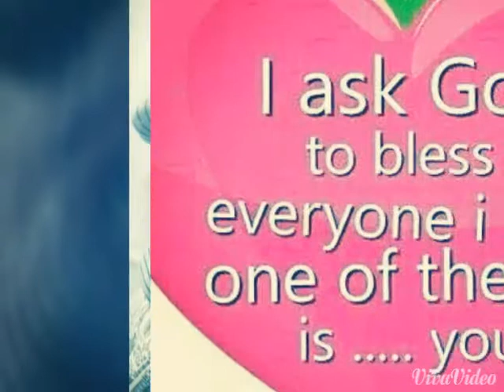Stefanuska and kasandra bad gyals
Sgabcova